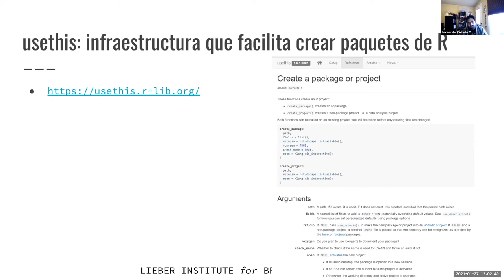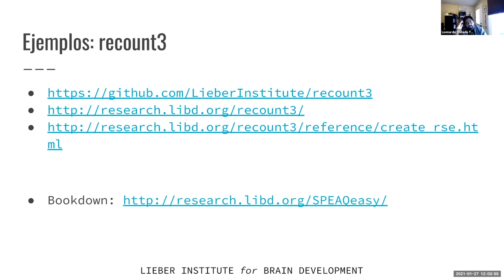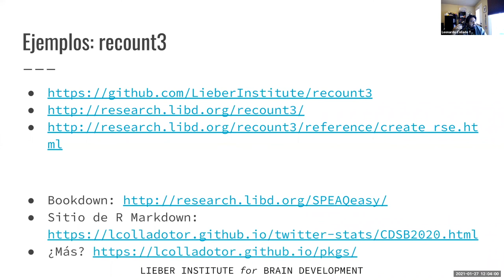[2020-01-28] biocthis para ConectaR2021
biocthis: create paquetes de R/Bioconductor. Presentación relámpago para ConectaR2021 Las diapositivas están disponibles vía